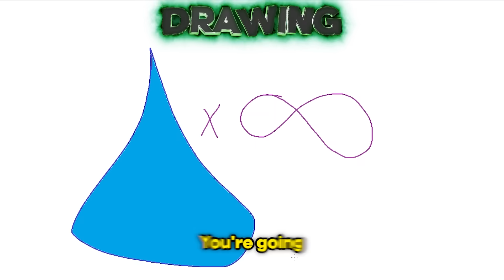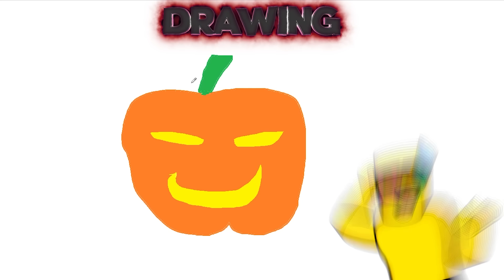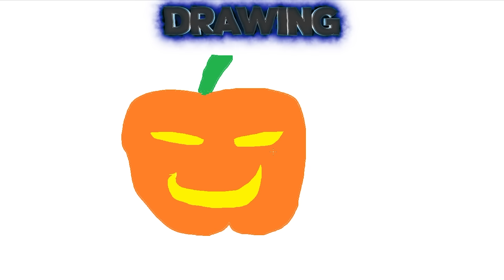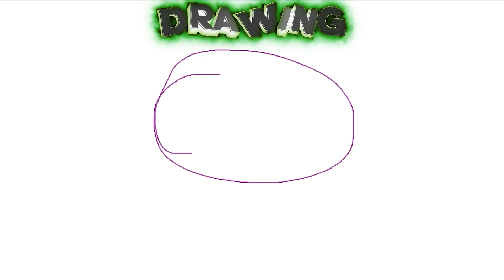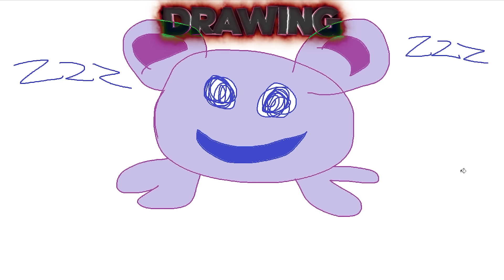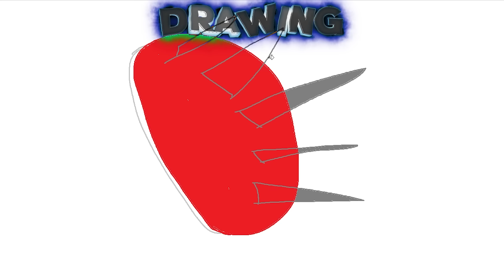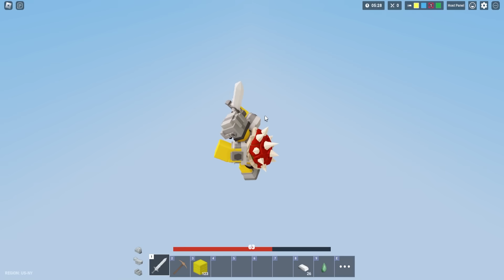Roblox Bedwars But Anything You Draw Comes to LIFE!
Sunny and Melon play Roblox Bedwars but every game we take turns drawing items. If the other player can correctly guess the item then it COMES TO LIFE in game! LETS GO!